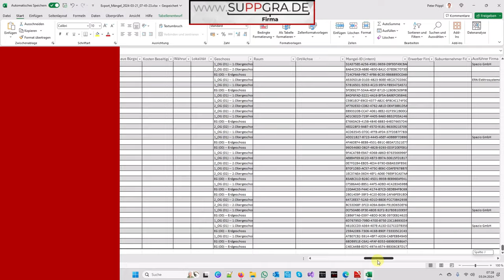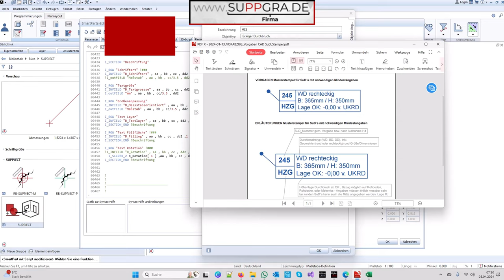SuD Projekt #01 - ALLPLAN